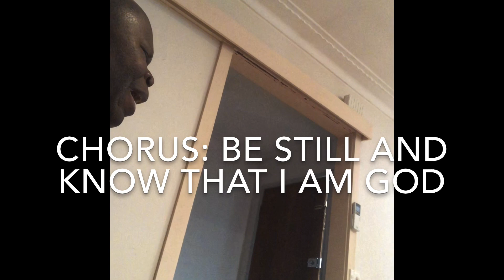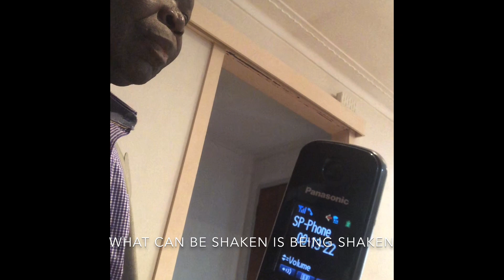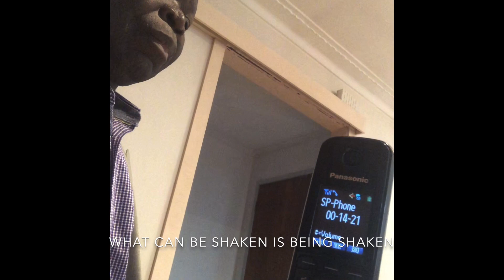JESUS CHRIST IS RISEN!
JESUS CHRIST IS RISEN! This video of April 12, 2020, celebrates the Passover & Resurrection of our Lord Jesus Christ (Matthew 26-28, Mark 1-16; Luke 26-28) & aims to encourage believers not to fear anything due to what is happening in the world today or in future. The whole world is in a lockdown but we’re not locked down before God.

So, plse, join my wife & daughter & Sr Dina as we praise & worship the Lord & encourage everyone. More of my videos from Victoria, Australia, Israel, Jordan & Zambia to follow. Below, plse, watch one of my other video if you have not yet watched it.